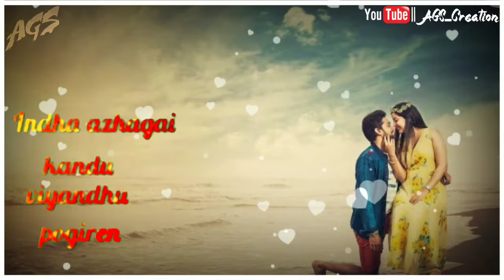Enna Vilai Azhagae Sonna Vilaikku Vaanga Varuven Tamil Song Status 💞